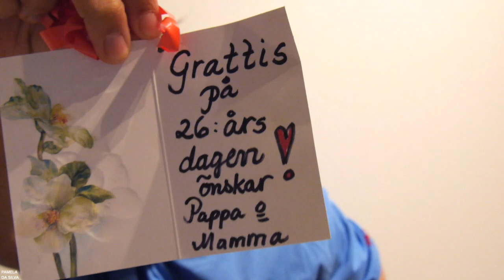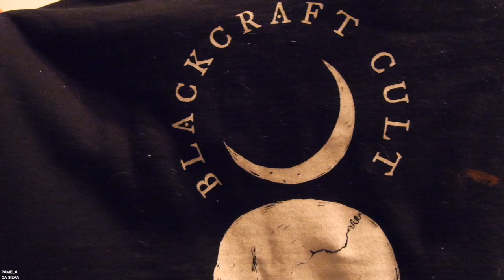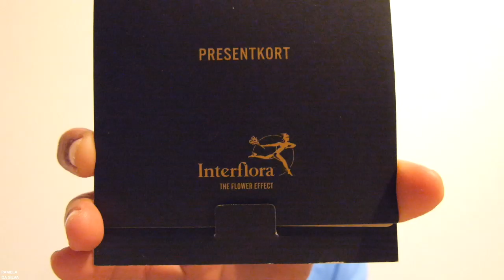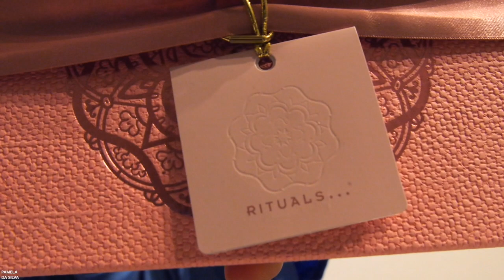Har en tanke kring videos framöver + VISAR VAD JAG FICK NÄR JAG FYLLDE ÅR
Söndag den 16 Mars 2019.
i Den här videon visar jag upp tydligare vad jag fick när jag fyllde år
(6 Mars)